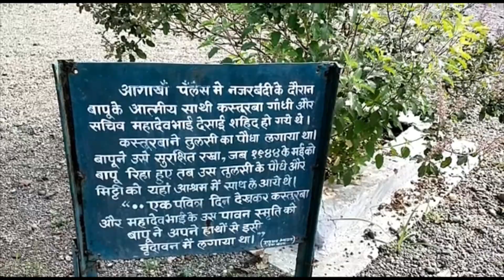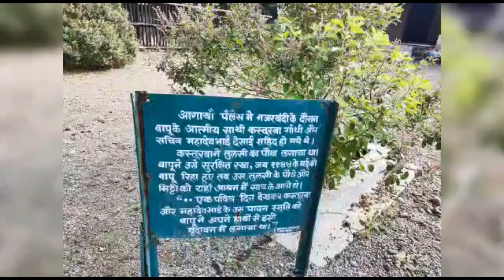2nd October - Mahatma Gandhi - Janamotsav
A visit to SevaGram (Wardha, Nagpur, Maharashtra) - A place not less than heaven